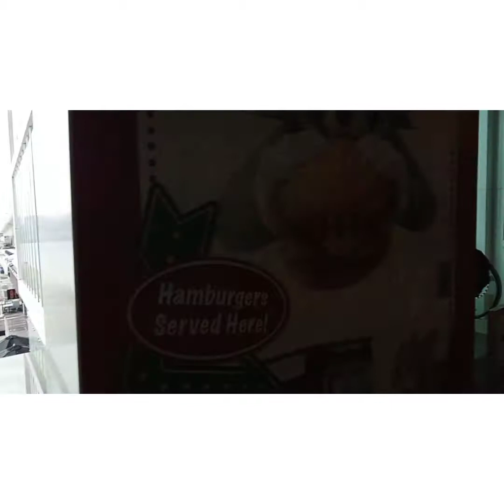tsim Sha Tsui (hongkong) Christmas decorations 2021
exploring tsimshatsui place in hongkong..
Christmas decorations... with friends..